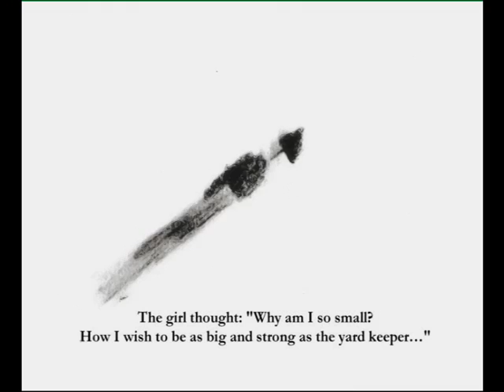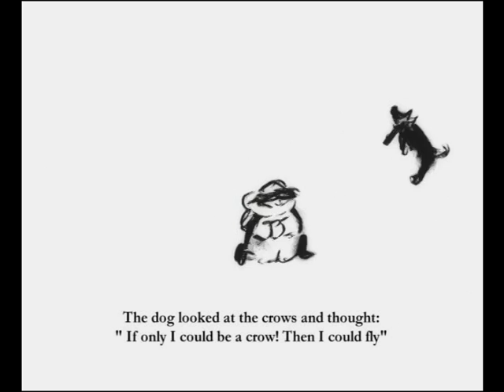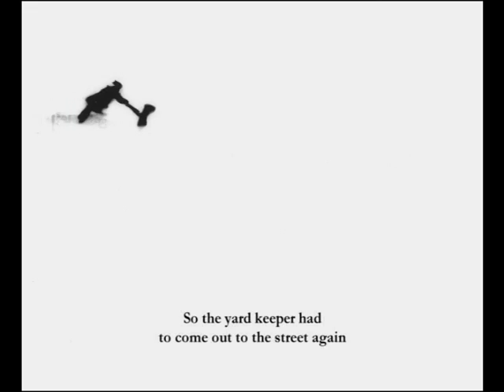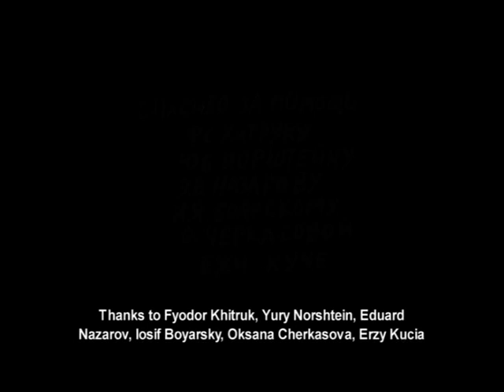Сказка Сары / Sarah's Tale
Country: Russia
Year of production: 2006
Running time: 05 min 40 s
Technique: coal drawing

Credits:
Directed by: Svetlana Filippova
Production: DECEMBER STUDIO
Script: Svetlana Filippova, Marat Magambetov
Graphics: Svetlana Filippova
Animation: Ekaterina Bojkova, Alexandr Fokin, Svetlana Filippova
Camera: Pavel Kostomarov
Sound: Arseny Troitsky
Editing: Svetlana Filippova
Voice: Sarah Magambetov